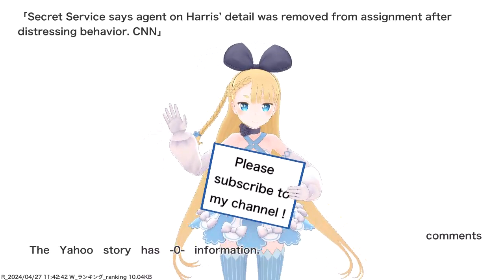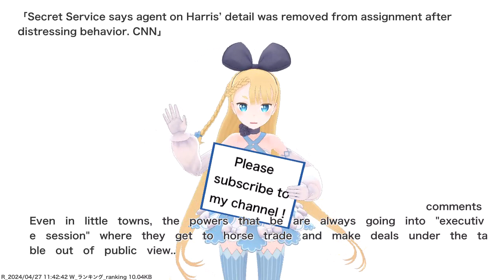Secret Service says agent on Harris’ detail was removed from assignment after distressing...